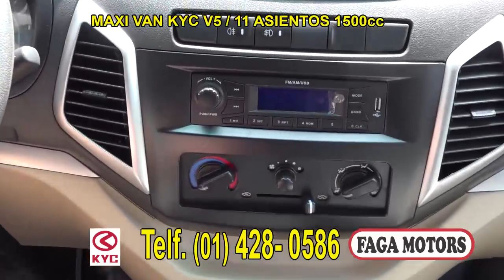02 KYC FAGA 2019 REDES